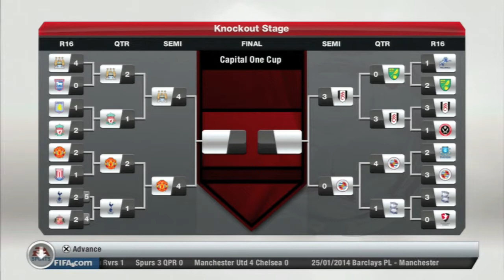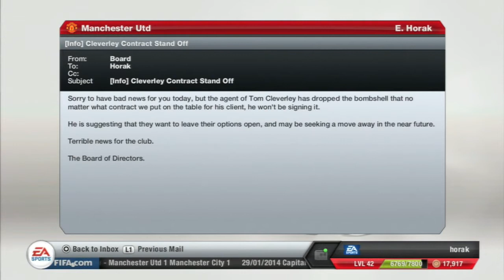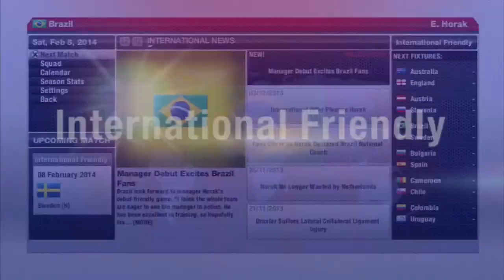Fifa 13 Career Mode #42-Manchester United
10 Likes you beasts?